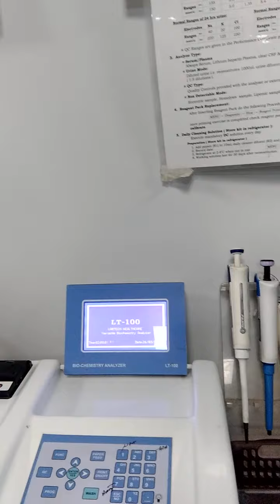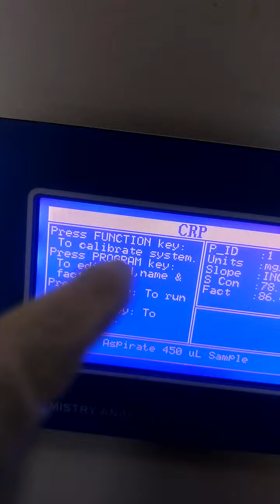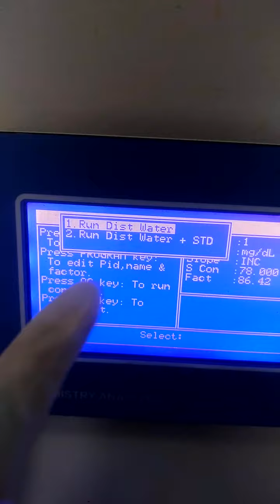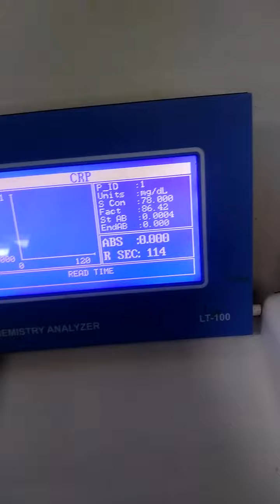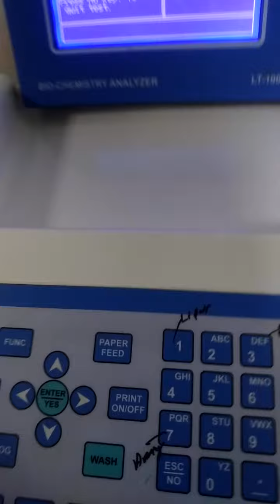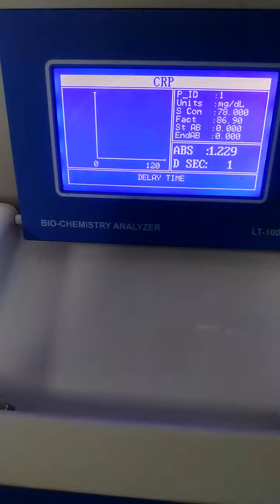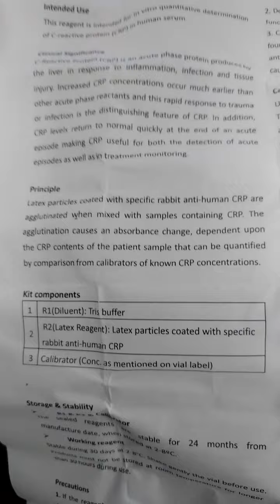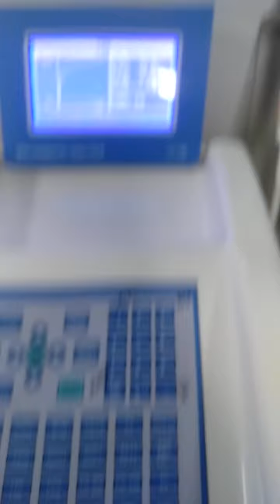CRP test II CRP blood test।। CRP level।। CRP test normal range।। BMLT DMLT practical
mera naam vijendra victor hai is video me arthritis profile ka ek test practical bataya gya hai, c-reactive protein . CRP test do tarah se kie jate hain qualitative and quantitative